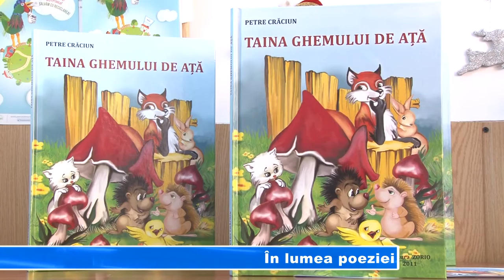IN LUMEA POEZIEI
Foarte puțini copii au ocazia să întâlnească în carne și oase un poet sau un scriitor. Micuții din cadrul grădiniței cu program prelungit Prichindeii și Grădinița nr. 6 s-au întâlnit, astăzi, cu un poet și scriitor giurgiuvean, dedicat în totalitate scrierilor pentru copii. Volumul lansat și prezentat de Petre Crăciun descrie cu lux de amănunte, lumea minunată a copiilor.